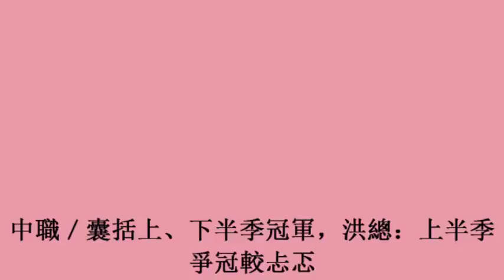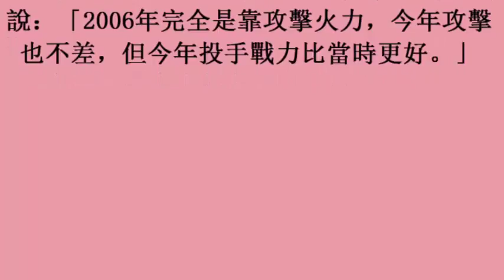中職／囊括上、下半季冠軍，洪總：上半季爭冠較忐忑 (28october2017)